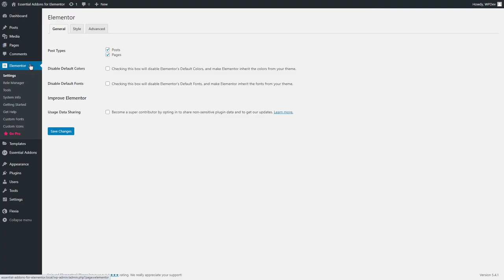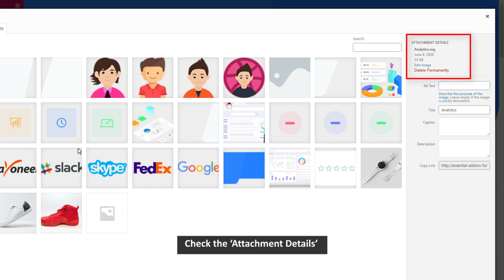How to Upload SVG In Elementor Without Any 3rd Party Addons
In Elementor, you can easily upload SVG files like images, icons or logos without using any 3rd party Addons.